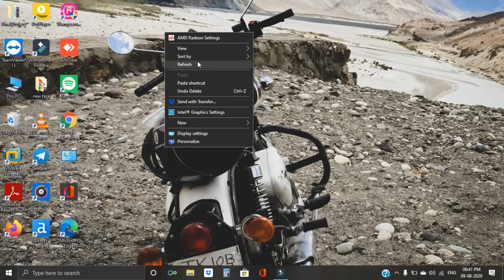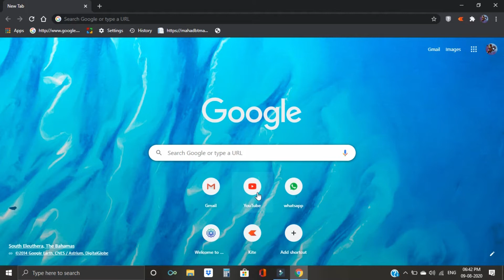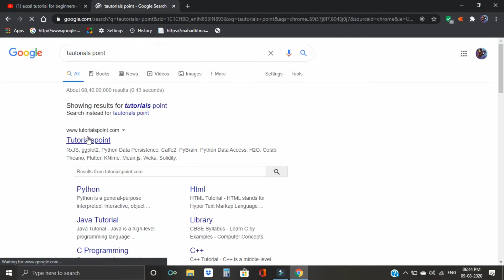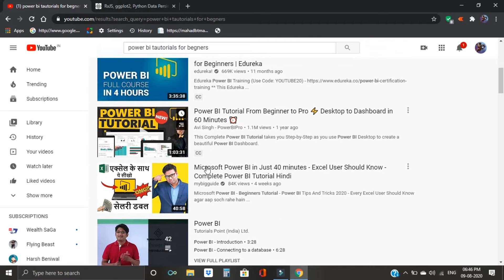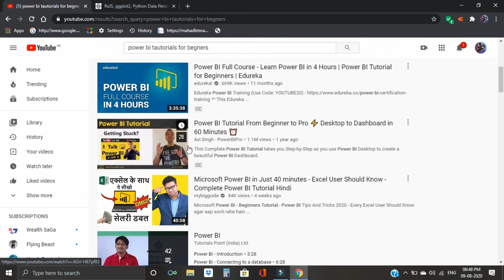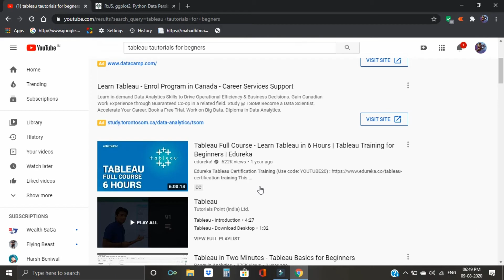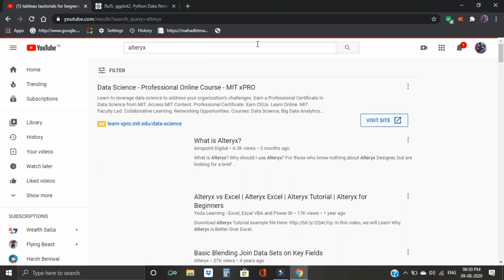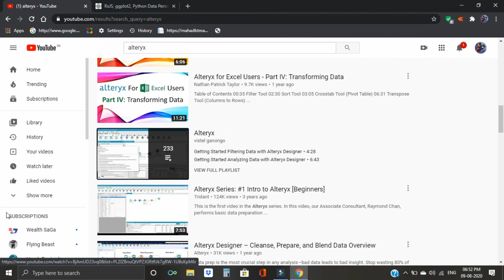Top recommended YouTube channels to learn Excel, Power BI, Tableau, Alteryx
Here is my recommendation for Excel, Power Bi, Tableau and Alteryx
To learn Excel from beginning